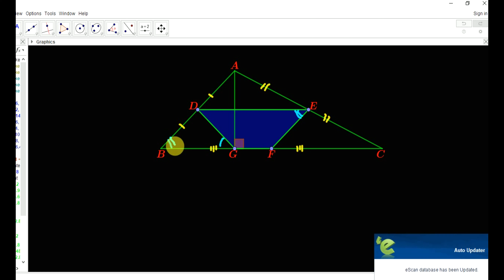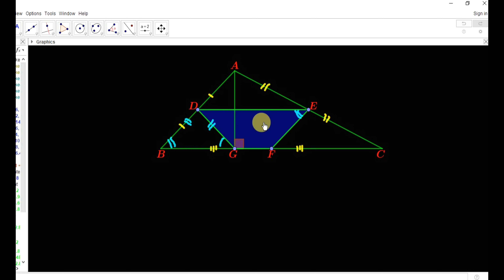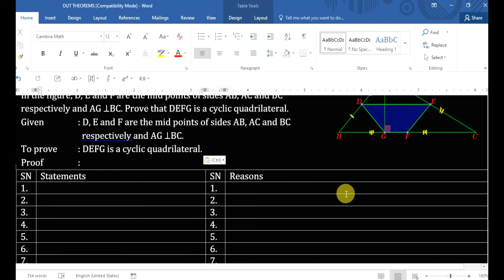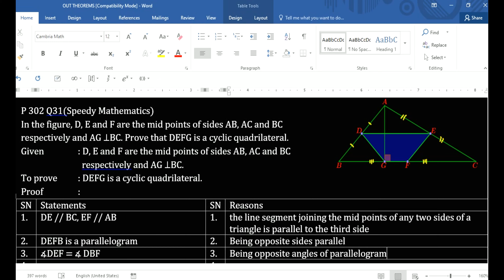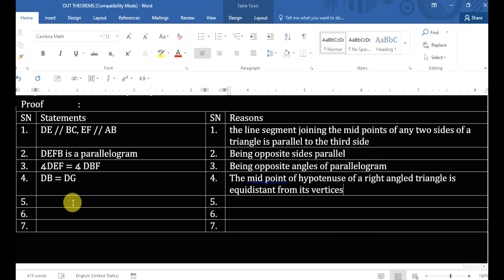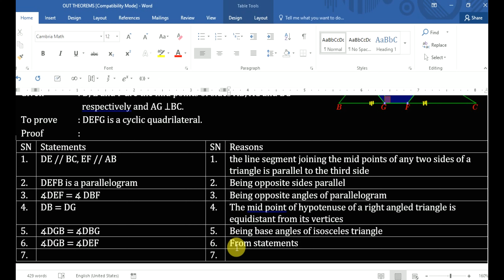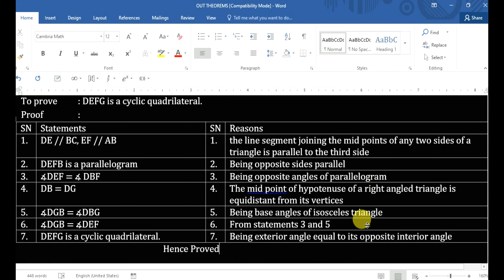UNSEEN THEOREM [SPPEDY MATHS p 302 Q31]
With proper use of ICT Harder problems of mathematics can be solved in easy way as we visualize the problems clearly. Adding with ICT also creates a little bit more enthusiasm to the students due to which learning becomes fun!